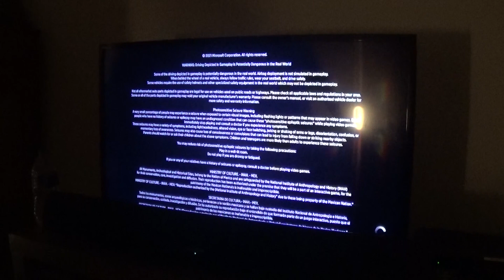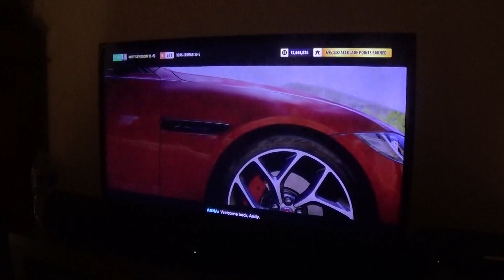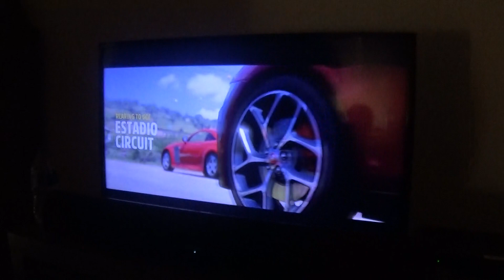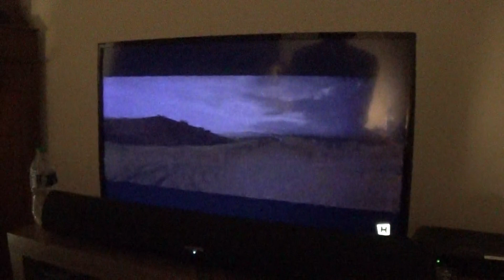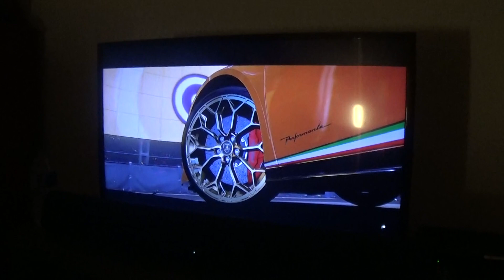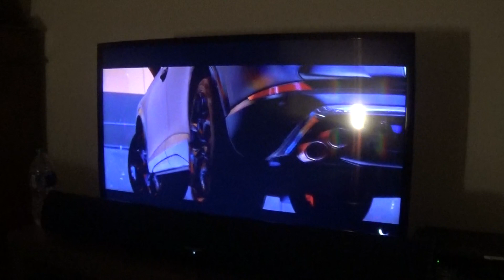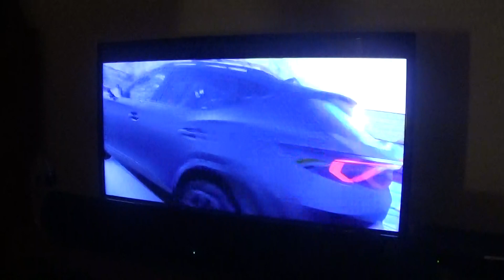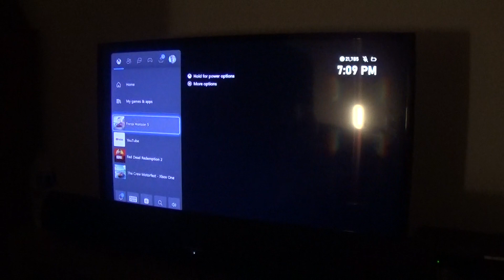Forza Horizon 5 Part 488